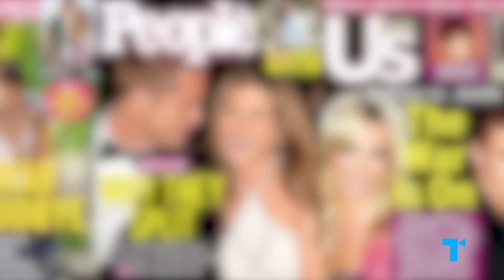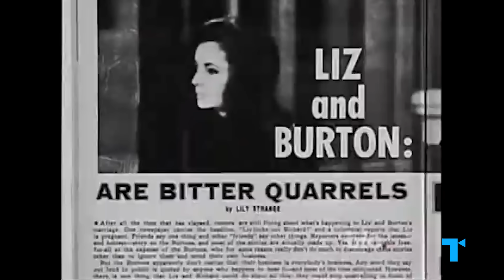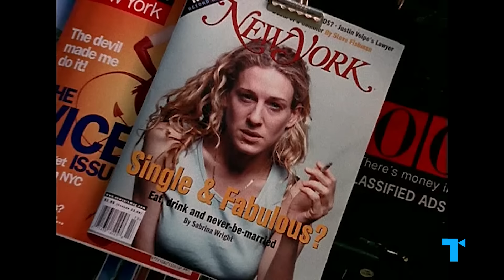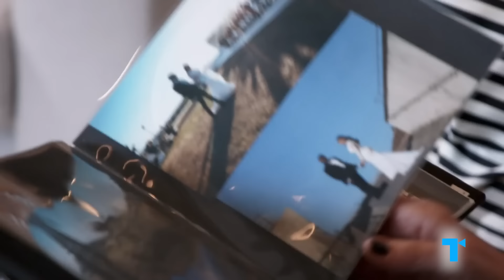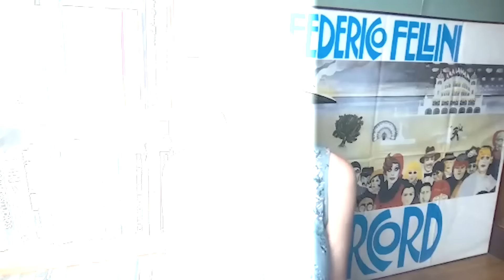Why So Many Power Couples Fail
Our society is fascinated with power couples, whether they’re thriving, splitting up or long over. Since power couples consist of two high-achievers, often in the public eye, they tend to be made up of two alphas: ambitious people with a strong sense of self, who like to be in control. But while this strong personality type is the key to their individual success, it may also trigger their relationship’s downfall.

Their success as a couple often hinges on whether both parties support each other's power, if they're willing relinquish some of their own, and how much they’re confined by old-school gender roles.